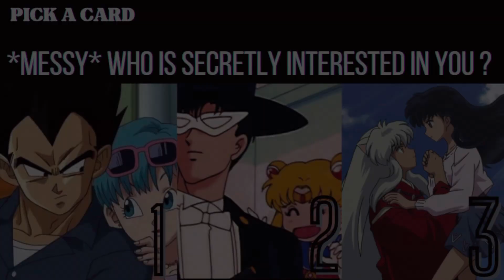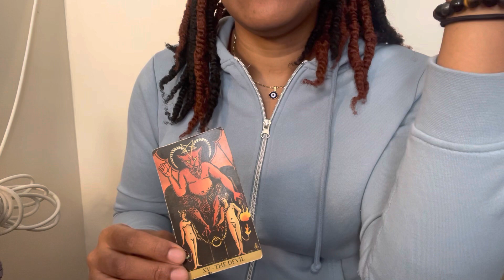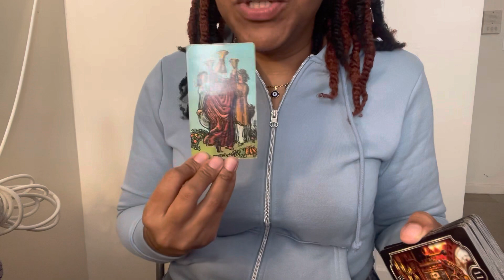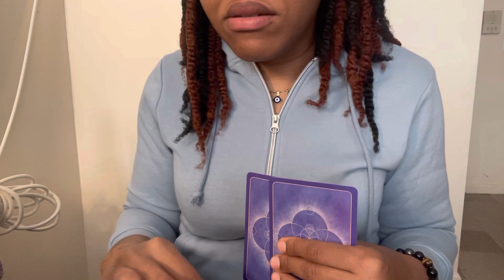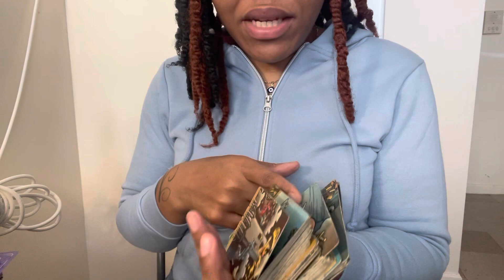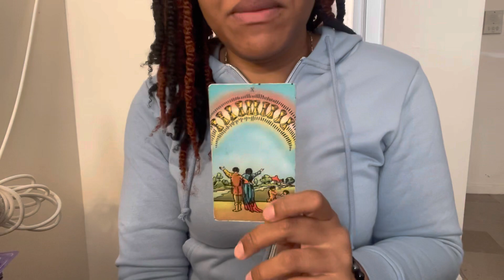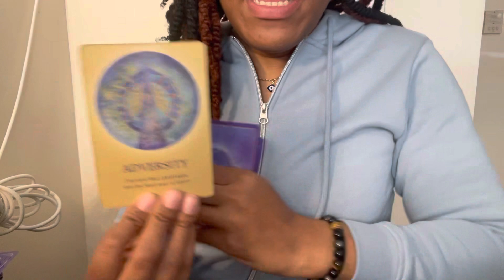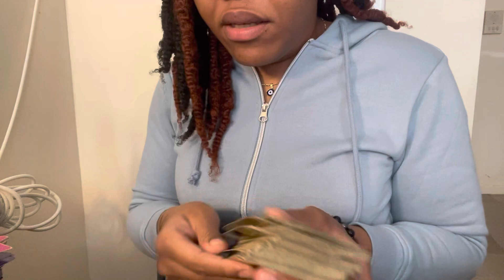PICK A CARD🎃| 🫥 *MESSY AF* WHO IS SECRETLY INTERESTED IN YOU ? 🫥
🔮 If you would like a personal reading by me🔮

Kae Reads: COLLECTIVE READINGS 💎

**Donations for our channel ** Definitely not mandatory but if you enjoyed the reading  and would like to help out the channel that’s great ❤️

🌞 Aquarius ♒️
🌚 Cancer ♋️
⬆️ Cancer ♋️

🧿 TIMESTAMPS🧿

Intro: 00:00

PICK A PILE : 00:11

PILE 1: 00:16

PILE 2: 11:21

PILE 3: 21:44